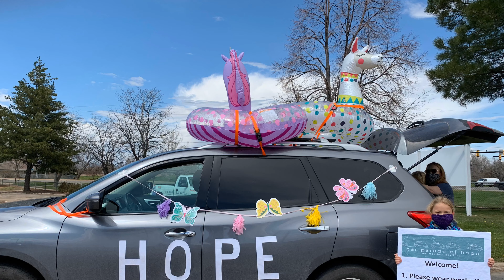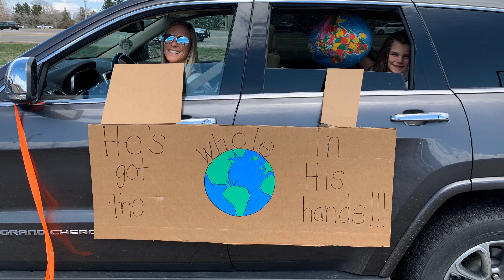First Pres Boulder Hope Parade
COVID-19 meets HOPE 2020 during the First Pres Boulder Hope Parade at Frasier Meadows and Balfour Retirement Communities.